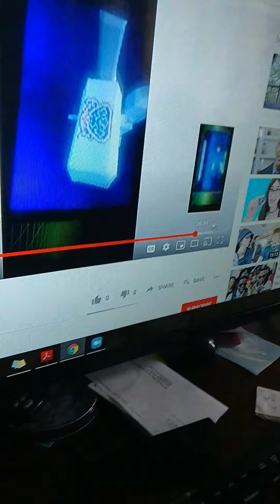Braveheart pt2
Braveheart is my new kitten got her yesterday so hopefully you love withe all of your might may the cat be with you😻